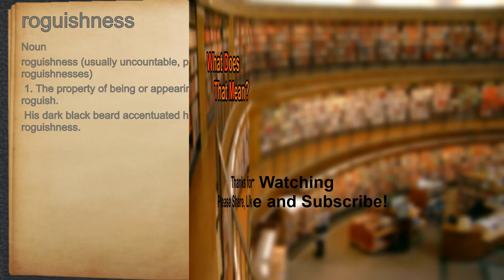What does roguishness mean?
A spoken definition of roguishness.

Intro Sound:
Typewriter - Tamskp